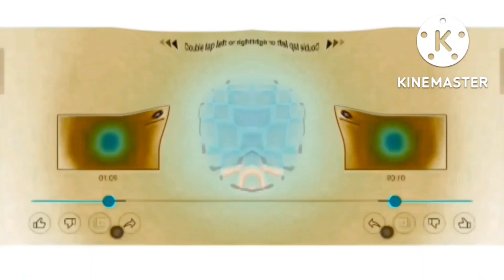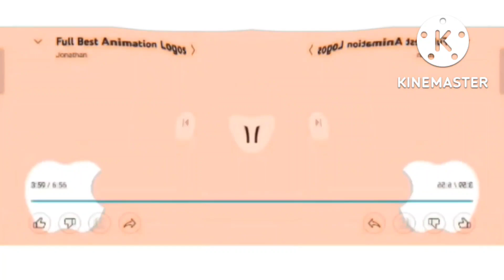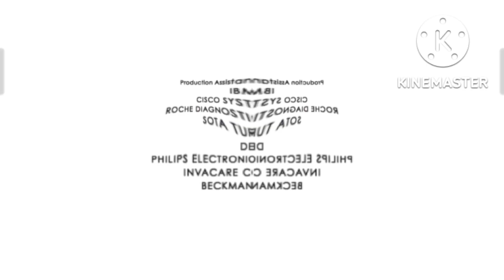the ultimate tubro best animation logos in g major 36 (2011) version